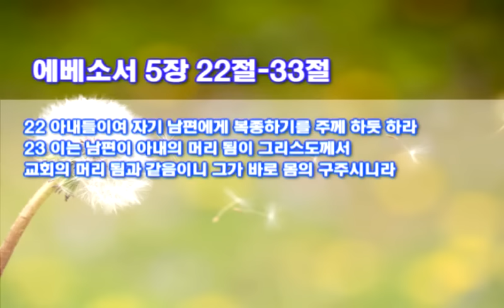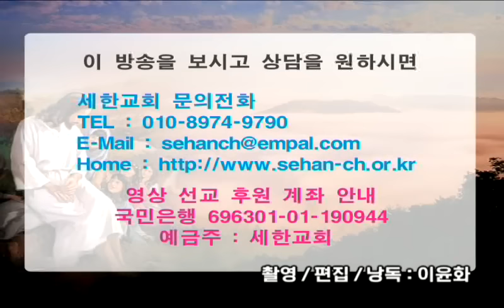박건수 목사 원어 설교 - 애틋한 사이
애틋한 사이

22 아내들이여 자기 남편에게 복종하기를 주께 하듯 하라
23 이는 남편이 아내의 머리 됨이 그리스도께서 교회의 머리 됨과 같음이니 그가 바로 몸의 구주시니라
24 그러므로 교회가 그리스도에게 하듯 아내들도 범사에 자기 남편에게 복종할지니라
25 남편들아 아내 사랑하기를 그리스도께서 교회를 사랑하시고 그 교회를 위하여 자신을 주심 같이 하라

26 이는 곧 물로 씻어 말씀으로 깨끗하게 하사 거룩하게 하시고
27 자기 앞에 영광스러운 교회로 세우사 티나 주름 잡힌 것이나 이런 것들이 없이 거룩하고 흠이 없게 하려 하심이라
28 이와 같이 남편들도 자기 아내 사랑하기를 자기 자신과 같이 할지니 자기 아내를 사랑하는 자는 자기를 사랑하는 것이라
29 누구든지 언제나 자기 육체를 미워하지 않고 오직 양육하여 보호하기를 그리스도께서 교회에게 함과 같이 하나니
30 우리는 그 몸의 지체임이라

31 그러므로 사람이 부모를 떠나 그의 아내와 합하여 그 둘이 한 육체가 될지니
32 이 비밀이 크도다 나는 그리스도와 교회에 대하여 말하노라
33 그러나 너희도 각각 자기의 아내 사랑하기를 자신 같이 하고 아내도 자기 남편을 존경하라